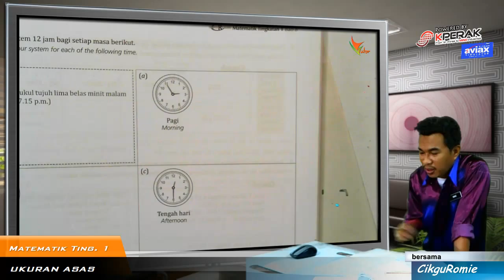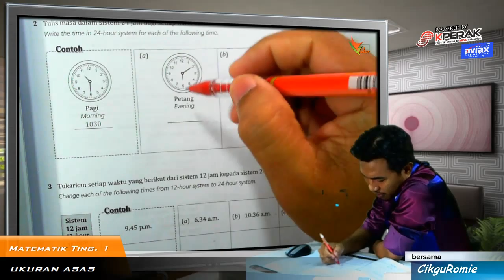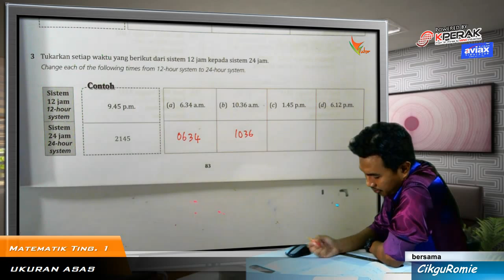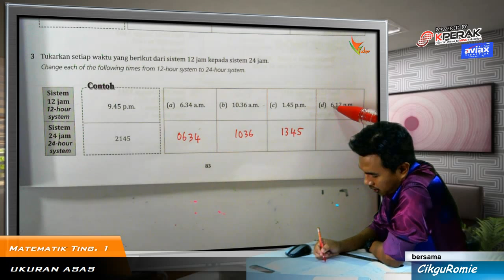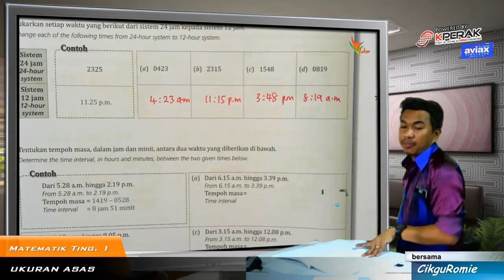2015 14 Menukar Sistem Waktu